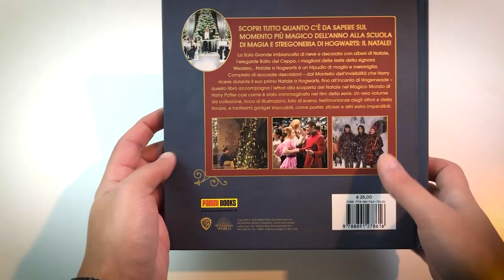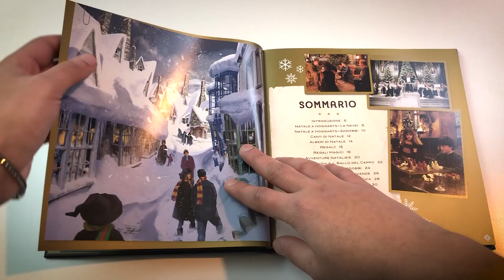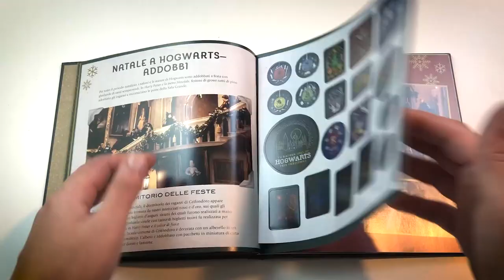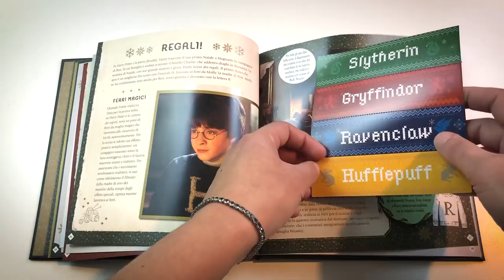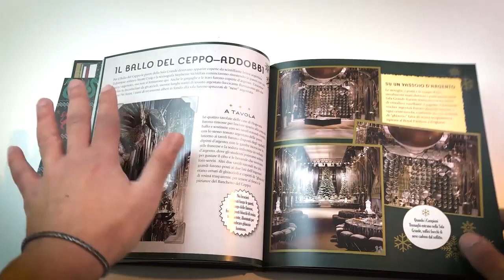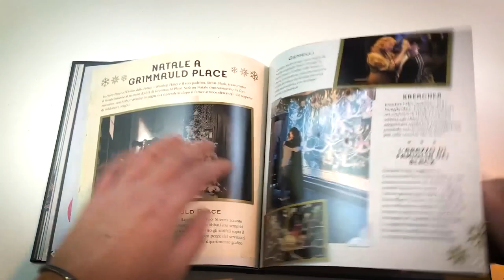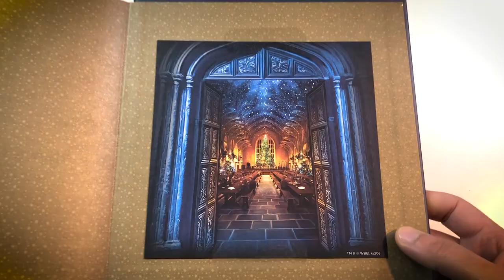Natale a HOGWARTS - Panini Books - Recensione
Recuperone Natalizio a tema Harry Potter.

Compralo su Amazon
Natale a Hogwarts

PROMOZIONI AMAZON PER VOI:
30 GIORNI Amazon Prime Video GRATIS
30 GIORNI Amazon Prime GRATIS
30 GIOTNI Music Unlimiter GRATIS